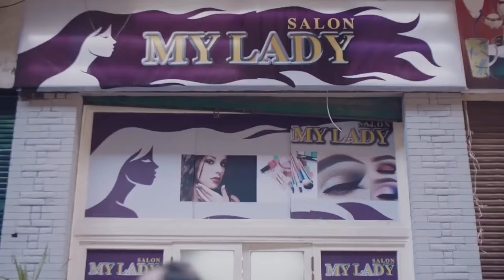بتاخد البت وتخليها تضرب بودره يا روح امك | رحيم عرف فضيحة اخوه شوف عمل ايه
مسلسل رحيم | بطولة النجم ياسر جلال

ــــــــــــــــــــــــــــــــــــــــــــــــــــــــــــ
ﺗﺄﻟﻴﻒ: محمد إسماعيل أمين (مؤلف)  محمد هشام عبية (مشاركة في التأليف)

ـــــــــــــــــــــــــــــــــــــــــــــــــــــــــــــ
طاقم العمل:

ياسر جلال
 محمد رياض
 نور اللبنانية
  طارق عبدالعزيز
 دنيا عبدالعزيز
  أحمد السقا
أحمد زاهر
دينا
إيهاب فهمي
صبري فواز
حسن حسني
ياسمين غيث
فتحي عبد الوهاب
إسلام شوقي
هاله صدقي
مفيد عاشور
مني فاروق
إدوارد
محمد دسوقي
ساره الشامي
توني ماهر
ساره عبد الغني
غاده طلعت
ياسر جلال